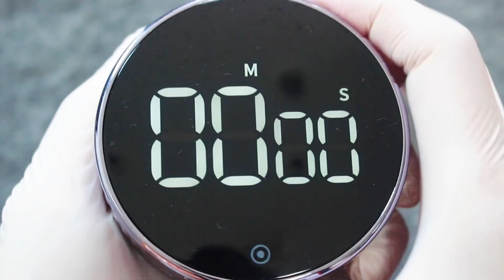가지는 절대 기름에 먼저 볶지 마세요!🤚가지볶음은 이 방법이 최고입니다👍